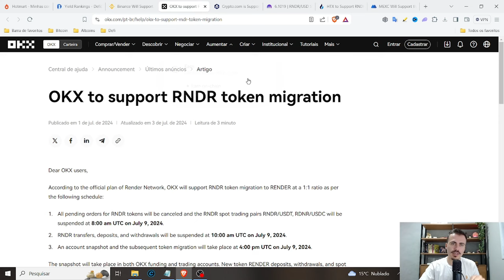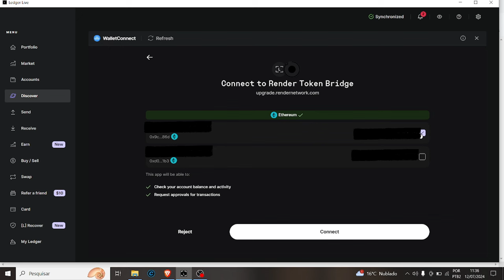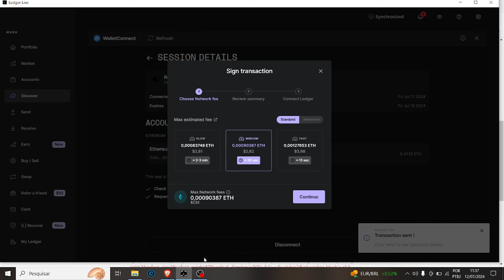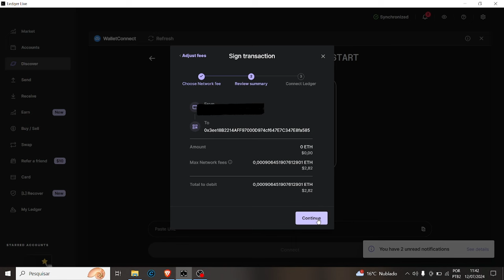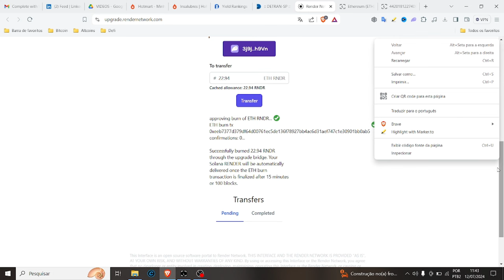Como converter RNDR em RENDER Token | Atualização 2024 ✅